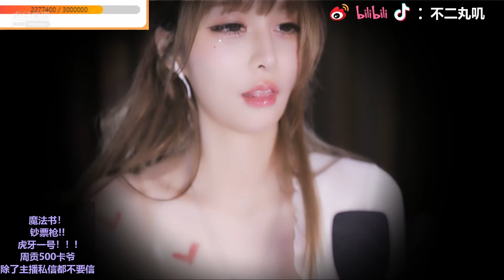[ASMR 兔宝Baby rabbit] ASMR 口腔音、摇水、掏耳、洗头Oral sound, shaking water,pick one's ear,wash hair💕不二丸叽